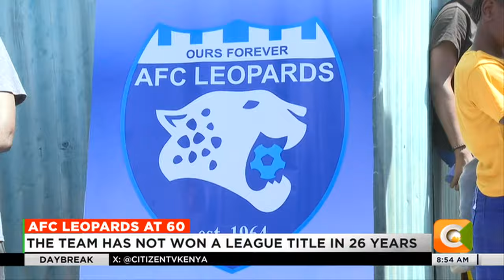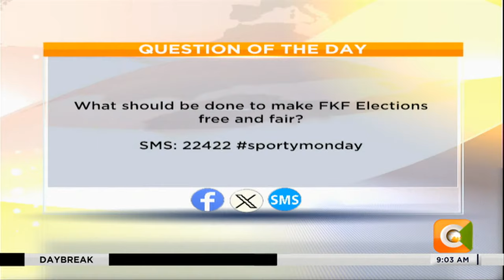AFC Leopards marks 60 years of existence | Sporty Monday